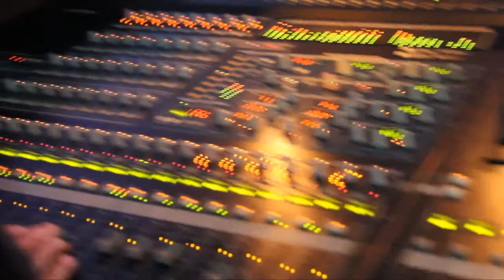Banda Tamarear de Floripa: "Tempos perdidos". Tema sobre o cliclo de vida das tartarugas marinhas.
Tamarear no palco do Projeto Tamar na Barra da Lagoa: Chico Martins (guitarra e voz), Cássio Moura (guitarra), Arnou de Melo (baixo), Mauro Borghezan (bateria) e Gerry Costa (percussão).